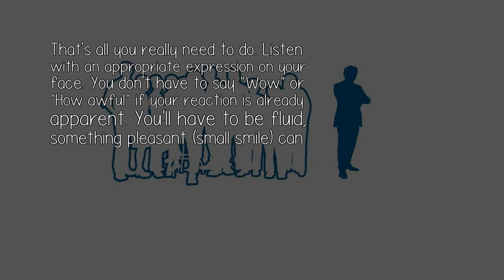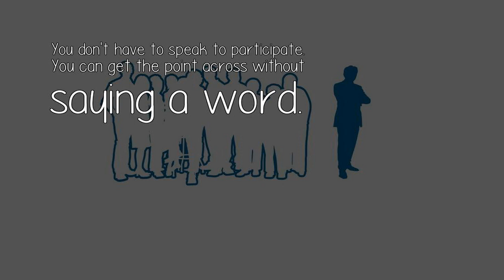How Should I Act Around My Boyfriend And His Friends I M Really Shy?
That's all you really need to do. Listen with an appropriate expression on your face. You don't have to say 'Wow' or 'How awful' if your reaction is already apparent. You'll have to be fluid, something pleasant (small smile) can